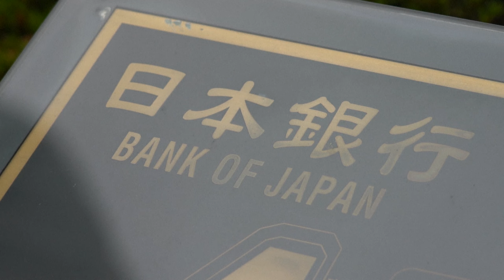Banco de Japón aumenta principal tasa de interés por primera vez en 17 años | AFP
El banco central de Japón aumentó el martes su tasa principal de interés por primera vez en 17 años, dejando de lado su política de intereses negativos.